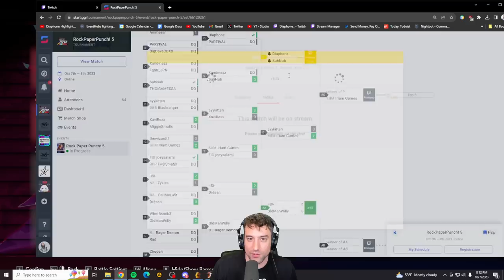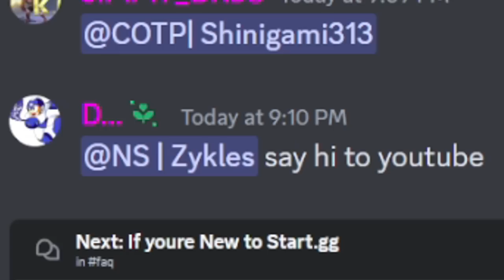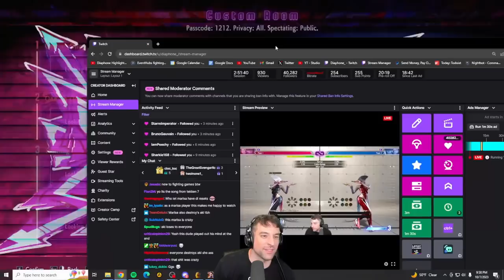My First Tournament With Aki.... and it was all bad matchups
My First Tournament With Aki. and it was all bad matchups. I still believ ein the character, but she is hard OMG. Not going to see this character win a tournament for awhile. The joke is every Aki Matchup is a bad matchup ahhhh

00:00 Intro
00:46 vs Animezer (Dee Jay)
07:08 vs SubNub (Marisa)
12:01 vs Iriam Games (Ken)
18:50 vs Zykles (Ryu*)
24:43 vs Jimmy_DR (Marisa)

⭐⭐Second Youtube Channel for Clips:  @DiaphoneTwo